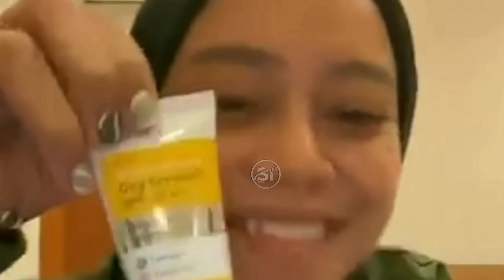🔴KABAR TERKINI. JELANG LAHIRAN ANAK PERTAMA. TIBA-TIBA LISTI BERDERAI AIR MATA SAAT CERITAKAN INI